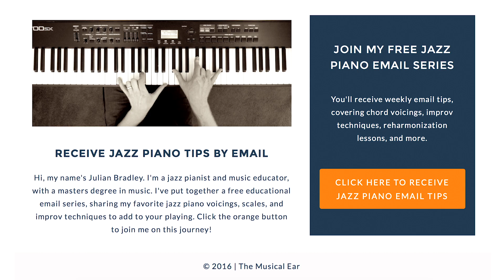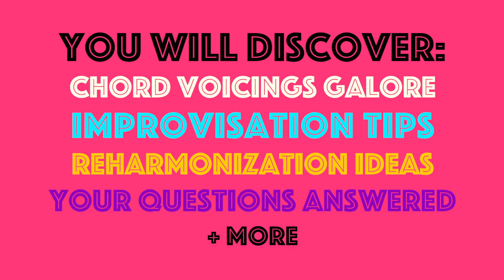JAZZ PIANO EMAIL TIPS | starting this week | action required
I'll be sending out weekly emails with my favorite chord voicings, improvisation techniques, reharmonization, and answers to your questions.